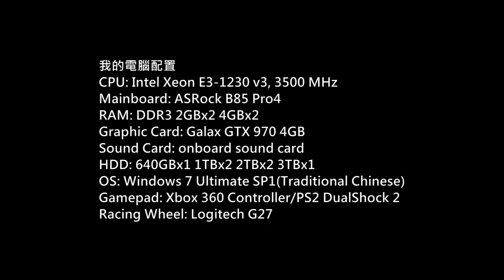NDS - Cooking Mama Gameplay P.1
Game: Cooking Mama
Platform: NDS
Emulator: DeSmuME
Gamer: hkkane
Gameplay Date: 02 December 2016
Gameplay Part.1
Note: /